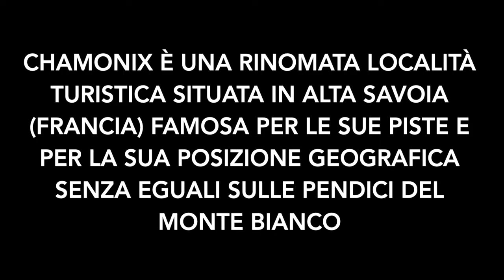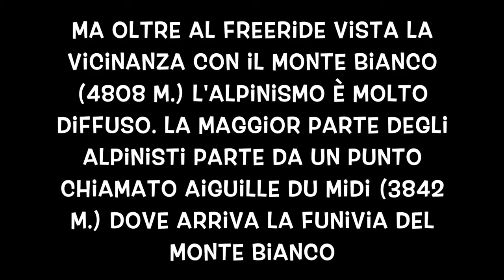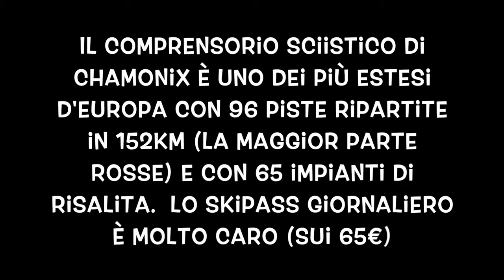Chamonix in Francia, piste e fuoripista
Chamonix è un storica località sciistica francese, un vero paradiso per lo sci sia in pista che fuoripista con l'accesso diretto alla Mer De Glace dalla funivia che porta all'Aguille du Midi.

CLICCA SULLA CAMPANELLA PER ESSERE AVVISATO TUTTE LE VOLTE CHE PUBBLICHIAMO UN NUOVO VIDEO.